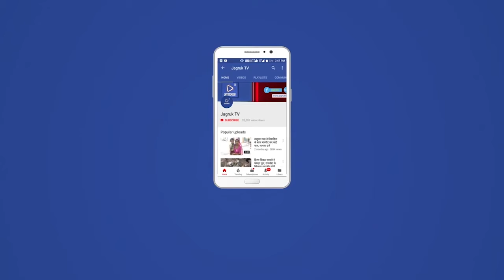बाड़मेर : केंद्रीय कृषि राज्यमंत्री कैलाश चौधरी ने पैदल यात्रीयो से मिल पूछी कुशलक्षेम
केंद्रीय कृषि कल्याण मन्त्री कैलाश चौधरी ने माताराणी भटियाणी मन्दिर चोहटन रोड़ से कल बाड़मेर से जसोल के लिए रवाना हुए पैदल यात्रा संघ के पैदल यात्रियों से मिलकर पूछी कुशलक्षेम। ट्रस्ट मण्डल के जीतेन्द्र मालू जनता ने बताया कि कल 15.10.21बाड़मेर से जसोल के लिए हर वर्ष की भांति पैदल यात्रियों का संध श्रीमती पतासी बाई के सानिध्य व अध्यक्ष गौतमचंद मालू जनता के नेतृत्व में रवाना हुआ। जो कि आज दोपहर सणपा गाँव पहुचा। जहाँ पर केंद्रीय कृषि राज्यमंत्री कैलाश चौधरी ने पहुंच कर सर्व प्रथम रथ पर विराजित माताराणी भटियाणी जी व सवाई सिंह जी के दर्शन कर सभी पैदल यात्रियों की कुशलक्षेम पूछी एवं मंगलमय यात्रा के लिए शुभकामनाये दी। इस दौरान ट्रस्ट मण्डल के भूराराम जी जांगिड़ ने साफा पहना कर उनका स्वागत अभिनंदन किया।

ट्रस्ट मण्डल के अध्यक्ष गौतमचंद मालू जनता ने बताया कि यह पैदल यात्रा संघ पिछले 26 वर्षो से लगातार बाड़मेर से जसोल जाता है। कोरोना काल में दो वर्ष के अंतराल के बाद इस वर्ष से पुनः जसोल के लिए प्रस्थान किया है।
ट्रस्ट के ओम प्रकाश बोथरा ने बताया कि संघ हर वर्ष विजयादशमी की सुबह 5बजे प्रस्थान करता है एवं 3 दिन की पैदल यात्रा के बाद तेसर के दिन जसोल पहुंचता है। जहां माताराणी भटियाणी माँ के दर्शन कर रात्रि जागरण का आयोजन होता है। तत्पश्चात चौहदस की प्रातः पुनः माँ के दर्शन कर प्रसाद वितरण कर यात्रा सम्पन्न होती है